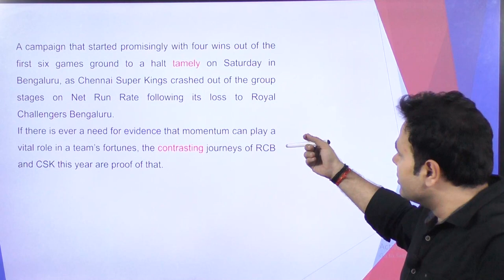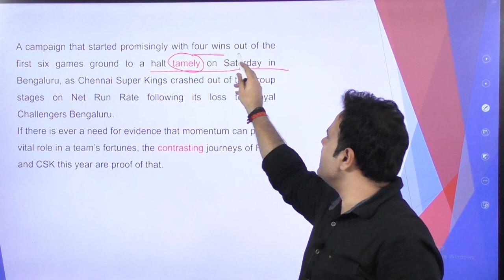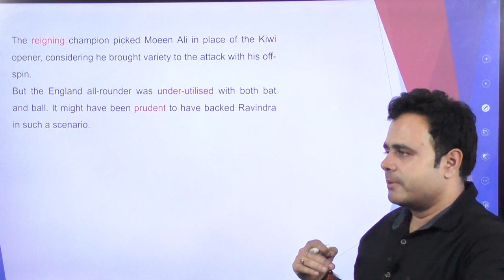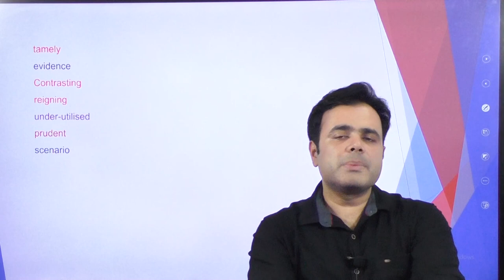Test your Vocabulary - Day 12 | English made easy | Wordpower - Daily English Words with Tricks 👈🏻👈🏻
Are you ready to enhance your English vocabulary and ace your competitive exams? In this comprehensive video, we kickstart your journey by focusing on essential vocabulary that will benefit you in various competitive examinations, including UPSC, PSSSB, AFCAT, PO, IBPS, SSC-CGL, Clerk, CPO, Punjab Police, Patwari, and more.

Key Highlights of This Video:
📅 Curated Vocabulary
📘 Contextual Usage
 🔍Practical Tips

Why Vocabulary Matters:
Building a strong vocabulary is crucial for excelling in competitive exams, as it enhances your reading comprehension, analytical abilities, and writing skills. Whether you are writing essays, preparing for interviews, or taking written tests, a robust vocabulary gives you the confidence to communicate your ideas clearly and persuasively.

Follow  @CBLUPSCPreparation    for more updates.